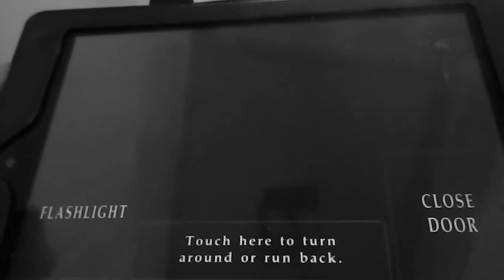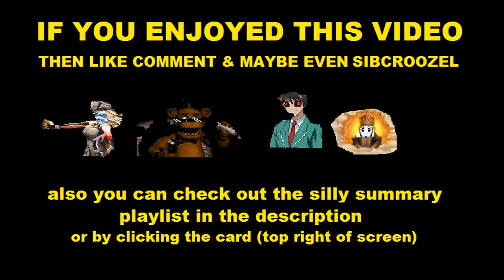Silly Summary: Five Nights at Freddy's 4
FNAF 4 follows journalist Freddy Fazbear as he goes to las vagas while taking tons of drugs. or something along those lines cause I think there's also something about a bedroom with 2 doors?